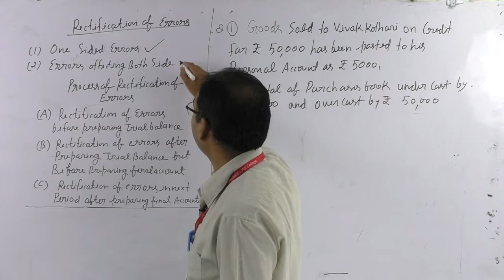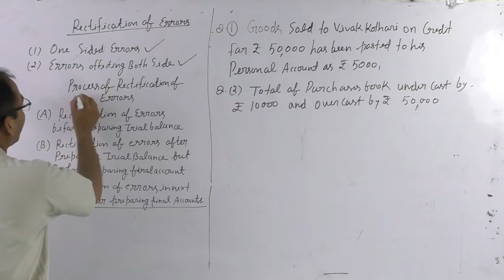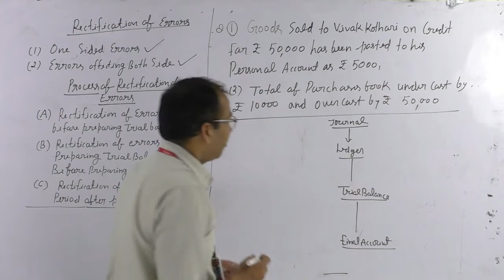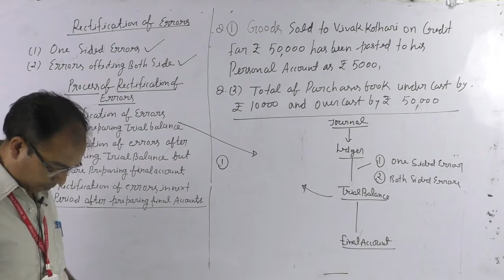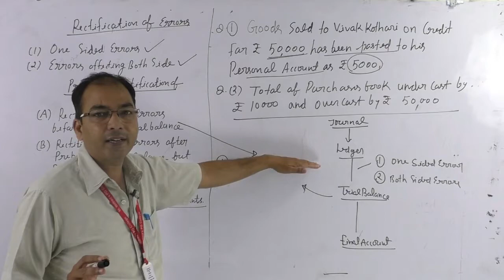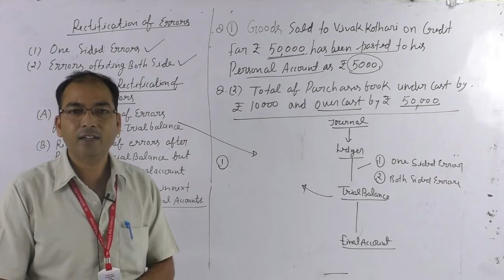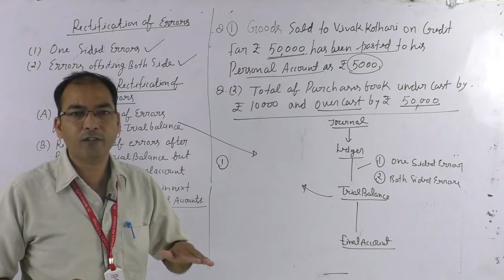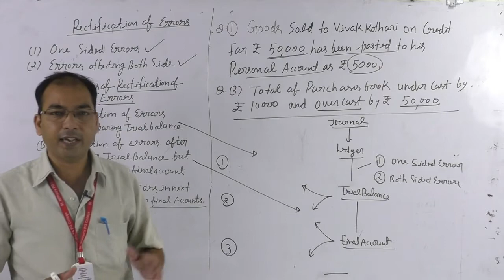B.B.A -I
Financial Accounting---Process of Ractification